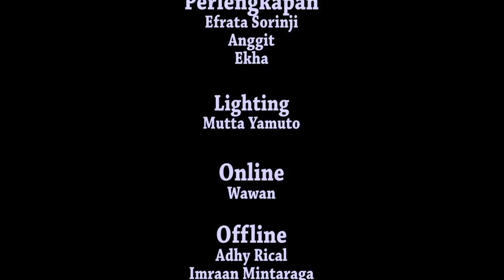Indonesia Top Model Sultra 2014 (Joewita Silk)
Khas Tenun Sultra: Tema Final Top Model Indonesia Sultra 2014